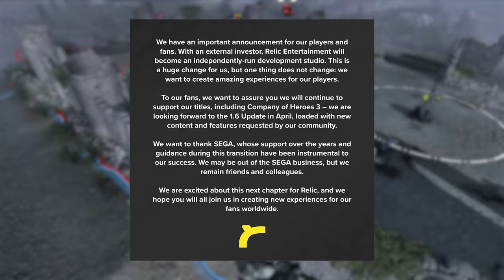This AAA Game is going INDIE?!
The Coral Viper 1.6 update just went live and with it came 2 new battlegroups as well as MAJOR news regarding the future of Company of Heroes and Relic Entertainment. So first we talk about the major news and then showcase some of the highlights of the new Australian Defense Battlegroup.

TIMESTAMPS:
00:00 HUGE NEWS for CoH/Relic
02:39 Live gameplay w/ New Battlegroup
05:20 New Supply truck run
07:10 I swear the Bishop had a closed top in MoW
10:40 17-Pounder trivia by Davidson
16:30 New creeping barrage
17:53 Archer in reverse
18:43 Grant vs Lee differences

I am Samuel also known as Sherman.